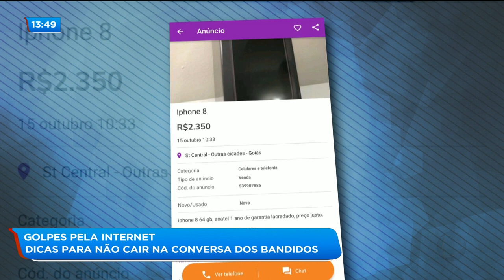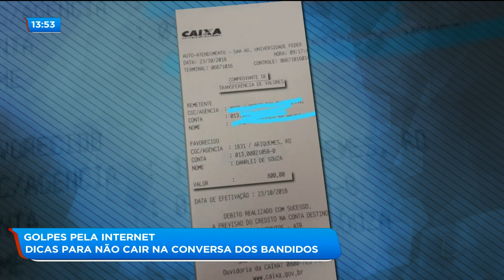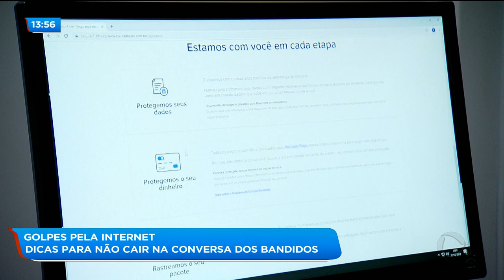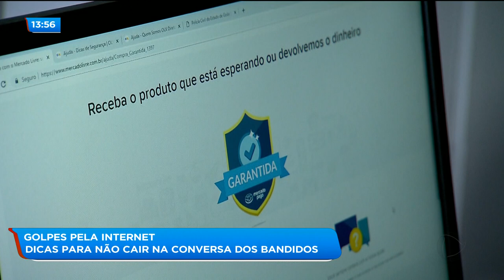Golpes pela internet: Dicas para não cair na conversa dos bandidos